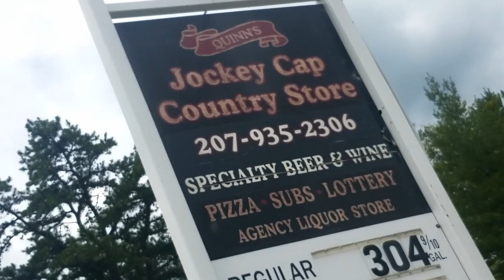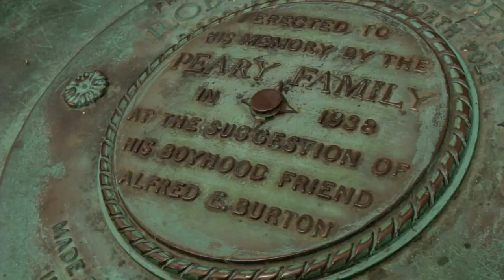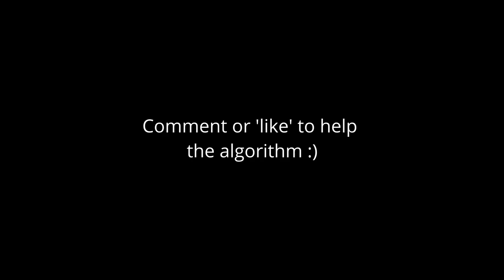A Climbing Introduction | Jockey Cap in Maine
First time getting the chance to shoot this subject matter: Climbing at Jockey Cap in Fryeburg, Maine.  Shot as a vlog of the day with some information presented on the location throughout. The spot we were using (White's Ledge) offers several beginner-friendly routes at an easy, accessible location on the Western Maine border.  There are larger, more popular locations just 30 minutes west in NH, but Jockey Cap offers a little more privacy with options for beginners and more advanced climbers alike.

I was pretty jazzed up with the possibilities for more advanced future climbs or expeditions.  My cousin Dan wants to make a channel offering more technical information on the subject of climbing and we're conspiring ways of collaborating on a guide-based calendar offering in the future.

(I'll add the track info soon)

Time Stamps/Chapters:
0:00 - our objectives
0:36 - Jockey Cap location info
1:14 - arrival at White's Ledge
1:52 - going to set up top rope
3:43 - "Peary Monument" + summit interlude
4:36 - day hiker info
5:08 - comparisons to more popular locations
5:36 - Dan & Will describe the conditions up top
6:34 - Dan coaches Will thru a route
7:29 - climbing montage
7:51 - Will talks about bugs
8:21 - Wrapping up reflections
8:48 - Departing + Notable Features
9:11 - goals for next time; future thoughts